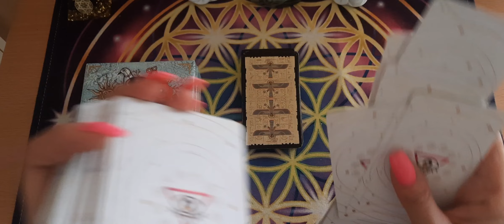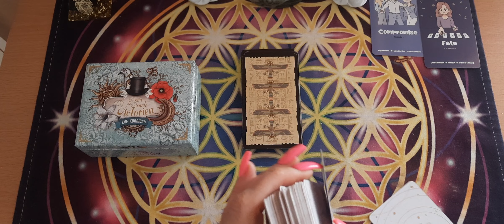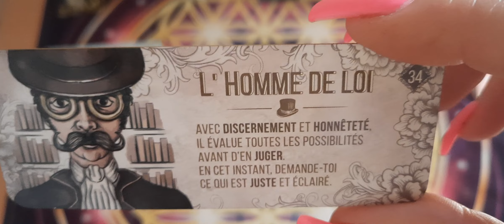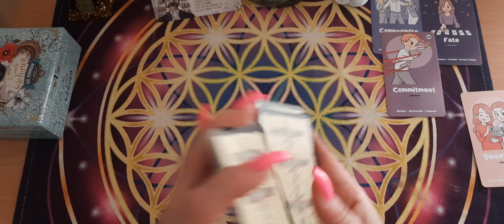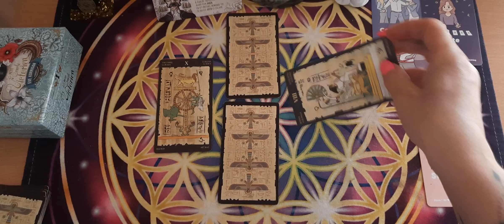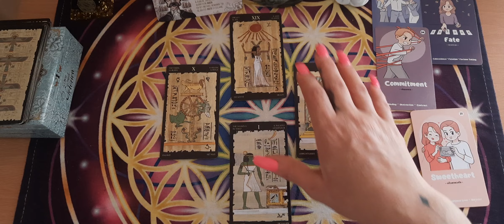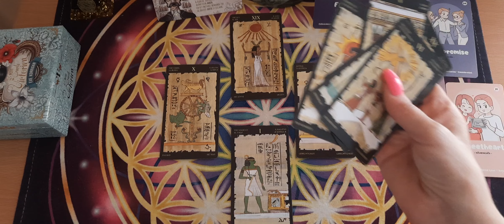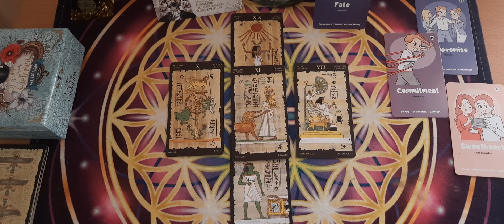BALANCE ♎️ SEMAINE DU 10 AU 16 MARS 2023